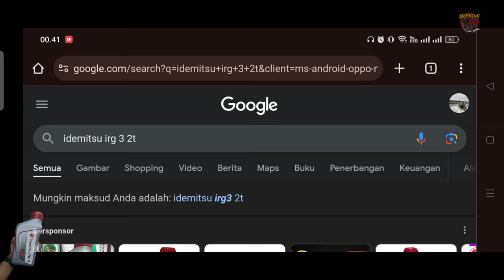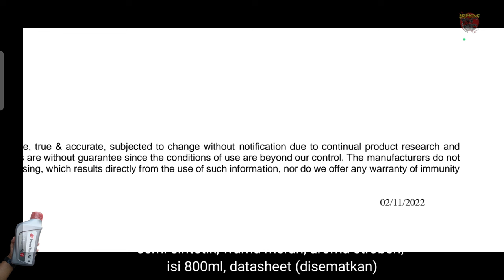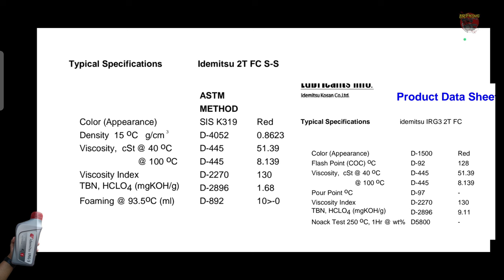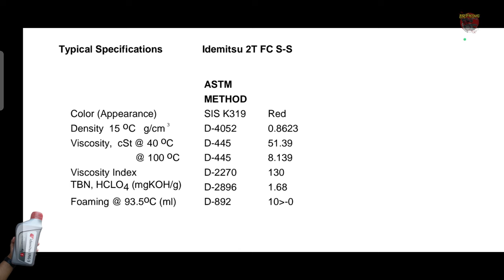IDEMITSU IRG 3 2T - REVIEW oli samping idemitsu IRG 3 2T jaso FC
Link pembelian :

••IDEMITSU IRG 3 2T JASO FC••

Tipe bensin : pertalite (perubahan bbm, dikonfirmasi)
Stelan pj/mj : standar
Karbu : standar
Supply oli : pompa oli, mix on tank (disebutkan)
OS : standar (nol)
Blok : Crun (aftermarket)
Piston : FIM os 0 (nol)
CDI : GASPOLL RACING
Spull kelistrikan : standar
Coil : standar
Busi : champion (15 ribua.an)
Head blok : standar
Membran : standar + lidah karbon (aftermarket)
Knalpot : boban c33
Metode 1 : stelan standar (disebutkan)
Metode 2 : stelan basah (disebutkan)
Skenario : pemakaian harian, turing (disebutkan)
Jarak tempuh : 10km
Durasi pengambilan data : 2 minggu (14 hari perjalanan, 20km perhari, total 280km)

Tks men,